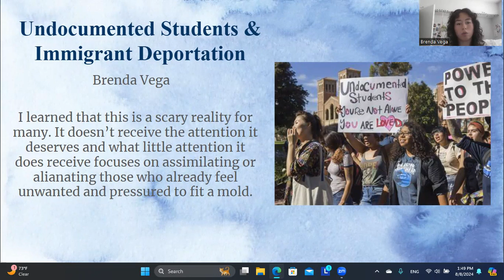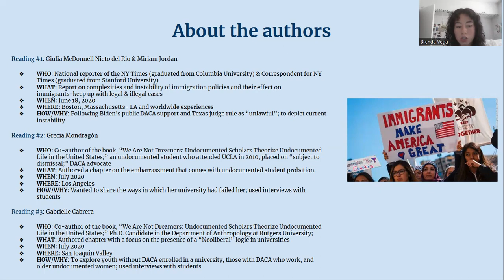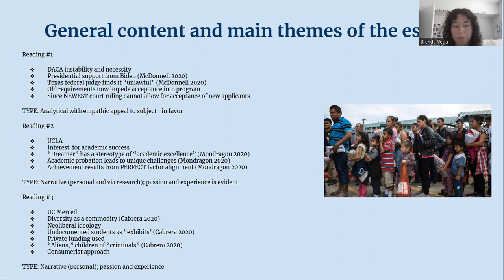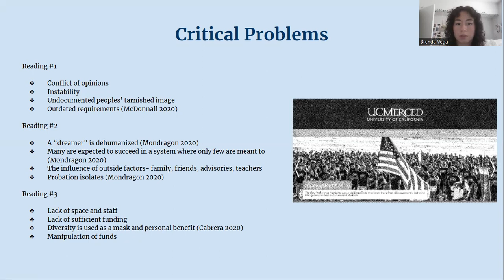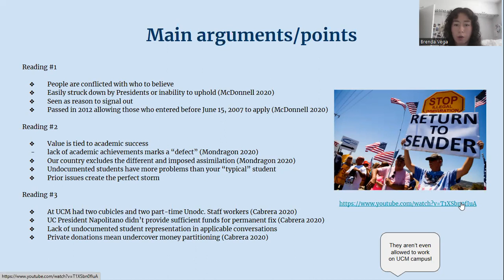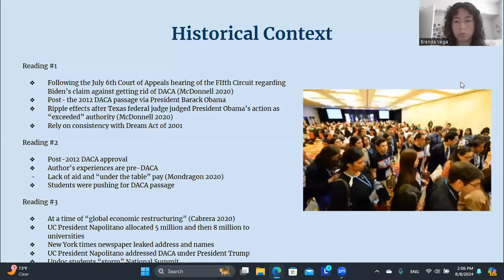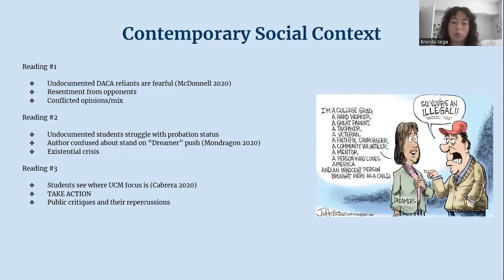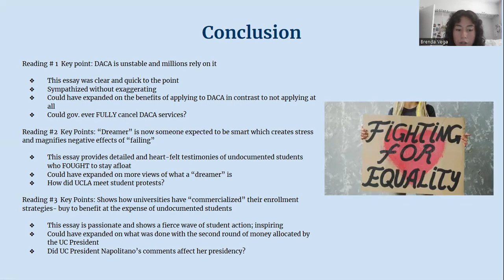SU24 ETHS 4200-Student Presentation: Undocumented Students & Immigrant Deportation